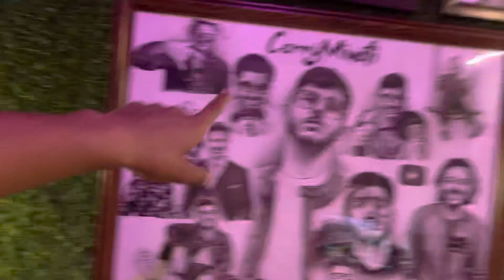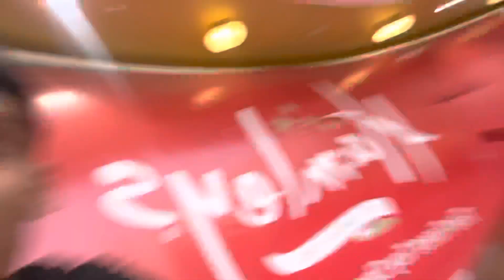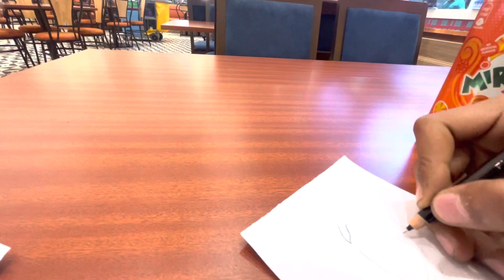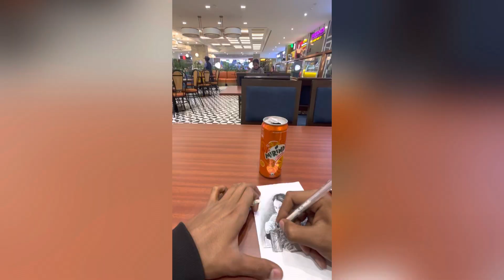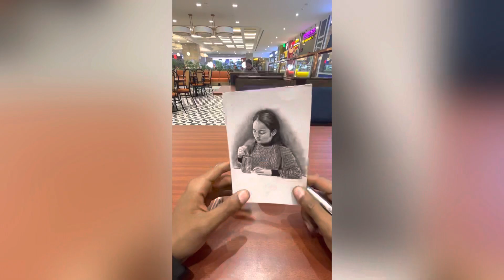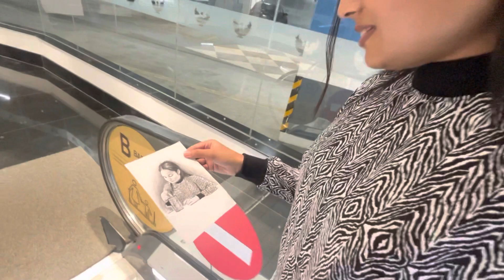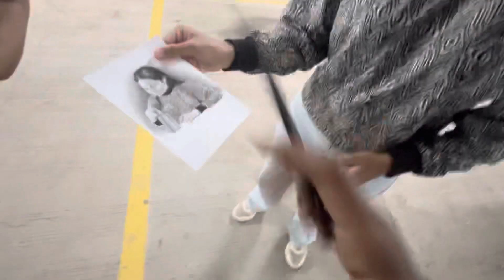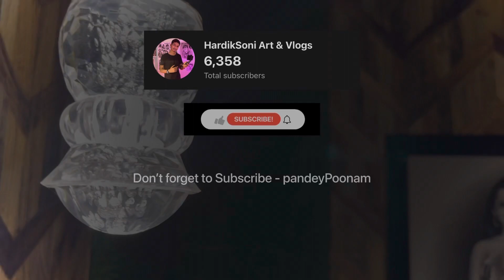Drawing strangers realistically in Shopping Mall better than metro (CRAZY REACTIONS!) INDIA🇮🇳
STRANGERS LIVE DRAWING - Best Surprise Reaction😍 Stranger Drawing

Your quires :
stranger drawing
Drawing prank with stranger girl
DRAWING Of STRANGERS - Best Surprise Reactions
Drawing Pranks With Stranger Girl In Indian Mall
drawing prank with foreigner girl
drawing strangers
stranger drawing
drawing stranger
drawing prank with stranger girl in metro part
drawing strangers in india
drawing
soums art
shopping mall drawing
poonam pandey live
live sketch
artist drawing
art prank
drawing prank
sketch prank